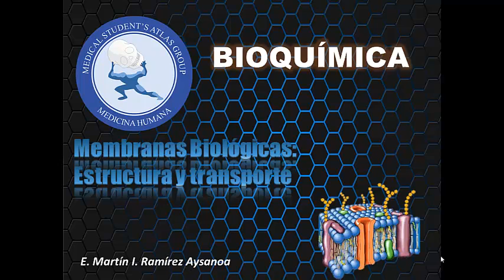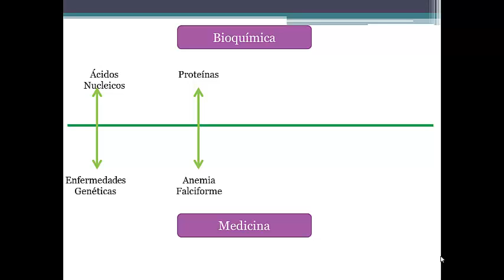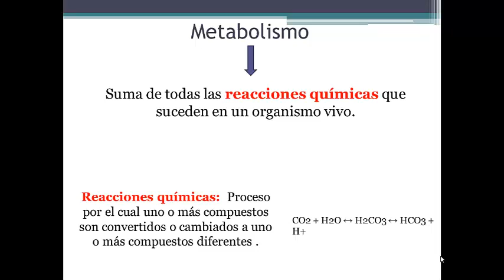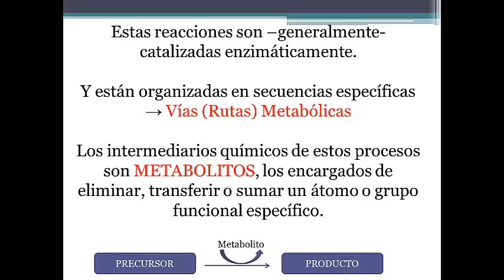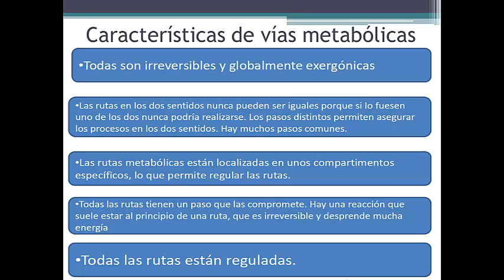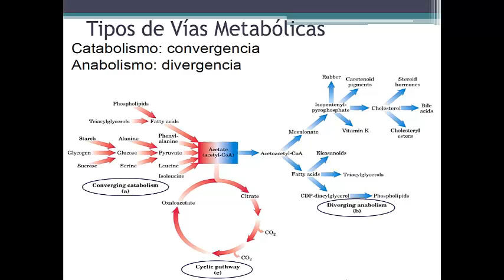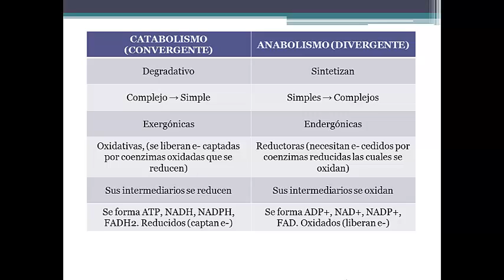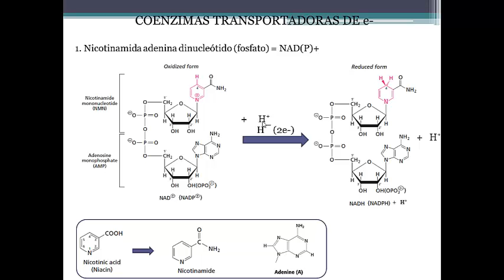MEMBRANAS BIOLÓGICAS - parte 1